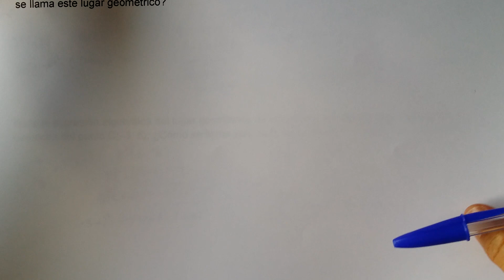Estenmáticas. 4º ESO académcias. Ejercicio 38. Lugares geométricos: mediatriz y circunferencia.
Este ejercicio enseña cómo hallar la ecuación de los lugares geométricos mediatriz y circunferencia a partir de sus definiciones y las operaciones con vectores.